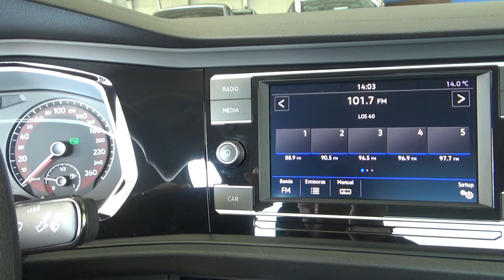Volkswagen / Jetta / 2019 - 17833